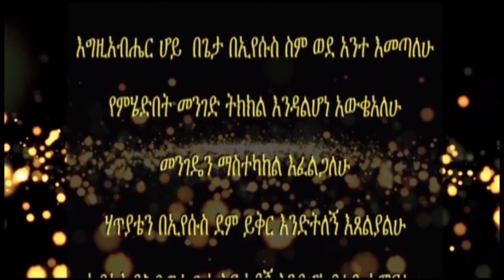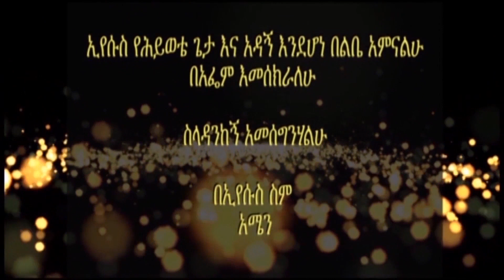መስቀል እና የእግዚአብሔር ጥበብ part 1 ፓስተር ኤልሻዳይ አበራ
ወንጌል ለዓለም ቤተክርስቲያን ጆሃንስበርግ ደቡብ አፍሪካ
Gospel for Nations Church, Johannesburg South Africa